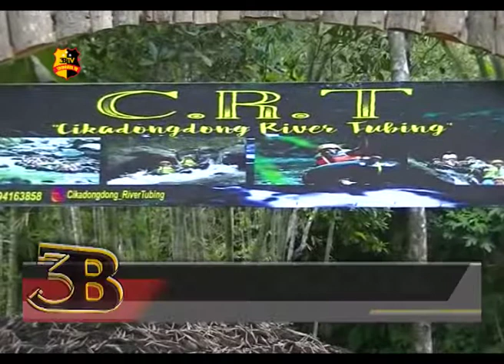TNI MENYULAP TEMPAT KUMUH MENJADI DESTINASI WISATA